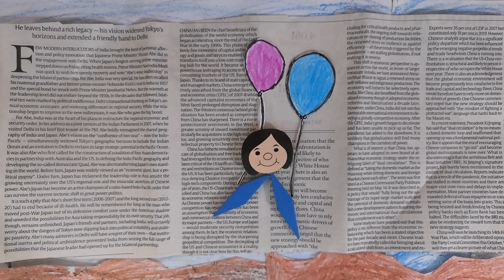Nani, sapno wali